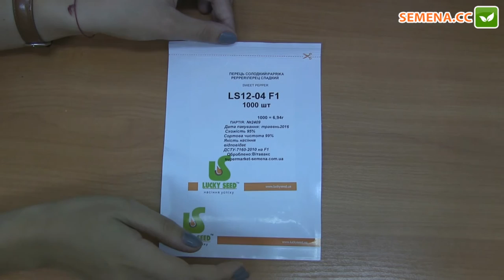ЛС12 04 F1 перец Lucky Seed Антифейк